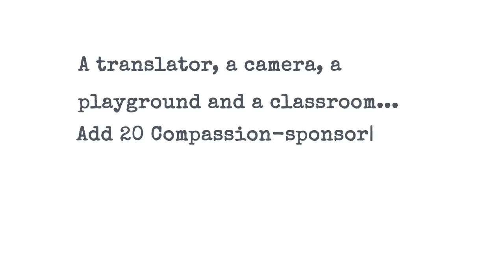Jesus Loves Me - Compassion International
The sound of children singing praise to Jesus has to be one of the most beautiful sounds. The joy that comes from a relationship with Jesus shows when His children sing, no matter what their age is. Will you sing along?